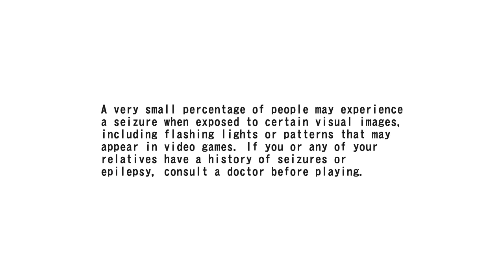After Burner Climax - PS3 - Rpcs3 - Core 2 Quad Q9650 - GT 740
After Burner Climax
Sony Playstation 3 - Rpcs3
December 2021

looks and runs pretty good on this system...

Asus Nvidia Geforce GT 740 - 2gb
8gb DDR2 (4x2gb)
500gb SATA HDD